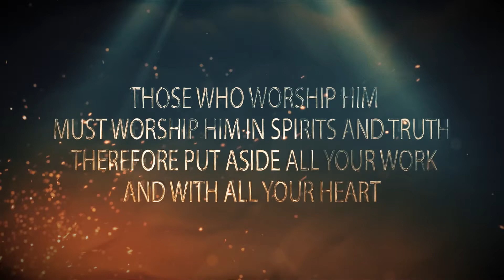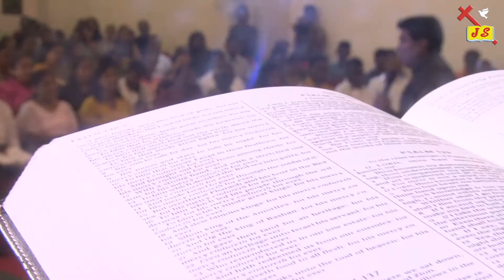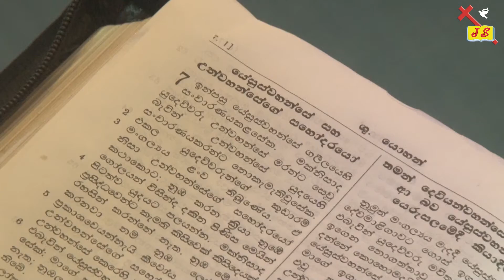ජීවනදායක වතුර | Pastor Walter Rajamani | Jesus Saves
We bring you our weekly Sunday Sermon, be blessed, and have a blessed week!!

Our Bank Details for TITHES & OFFERINGS:

ACCOUNT NAME: Jesus Saves Church Kotahena
BANK NAME: Hatton National Bank, Kotahena, Sri Lanka
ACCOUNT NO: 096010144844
SWIFT CODE: HBLILKLX

ACCOUNT NAME: Jesus Saves Church
BANK NAME: National Development Bank, Kotahena, Sri Lanka
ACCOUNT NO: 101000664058